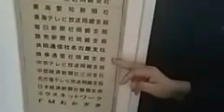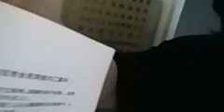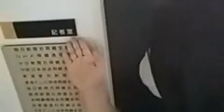[小山ひな子`sﾂｲｷｬｽ.ﾗｲﾌﾞ]須澤秀人氏に付添い岡崎市役所東庁舎5階記者ｸﾗﾌﾞで同氏の幸田町長選異議申立受理記者会見ﾌﾟﾚｽﾘﾘｰｽをﾏｽｺﾐ各社ﾍ配ったBy小山ひな子(2022.5.27)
[小山ひな子`sﾂｲｷｬｽ.ﾗｲﾌﾞ]令和4(2022)年5月15日(日)執行の幸田町長選に出馬された須澤秀人氏に付添い､岡崎市役所東庁舎5階の報道機関記者室(記者ｸﾗﾌﾞ)に須澤氏の幸田町長選異議申立受理記者会見のﾌﾟﾚｽﾘﾘｰｽをﾏｽｺﾐ各社ﾍ配布しに行ったBy小山ひな子
日時: 2022/05/27